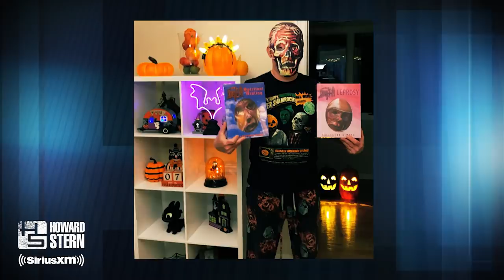Richard Christy Spends His Money and Vacation Days on Halloween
Stern Show staffer and Halloween enthusiast Richard Christy details how he is celebrating the spooky holiday.

Download the SiriusXM app to watch new videos from the Howard Stern Show!